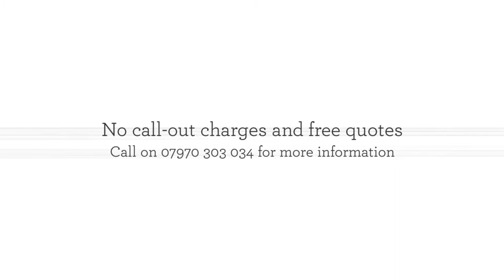Number 1 washing machine and Dishwasher Repair Service in Taunton